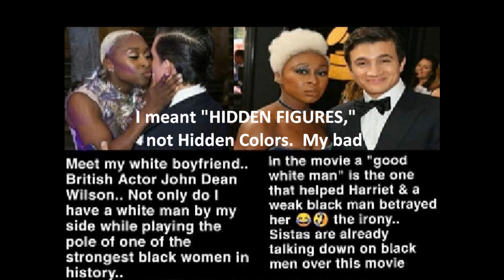HARRIET MOVIE: Hollywood Openly Trashes the Black Man, Negroes duped again.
My thoughts on the Harriet movie and why black people are still naive enough to trust hollywood to do right.